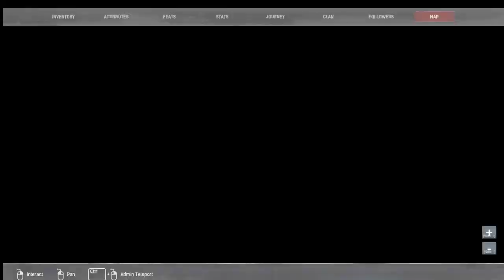(7) Fancy New Outfit - Conan Exiles